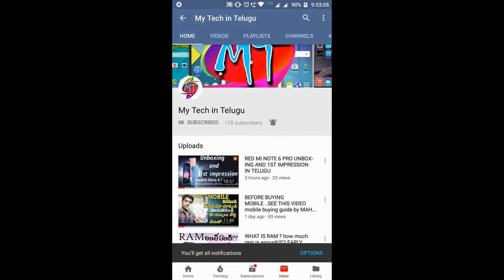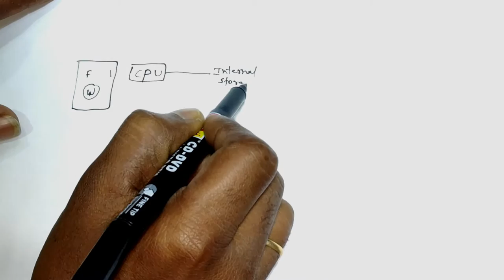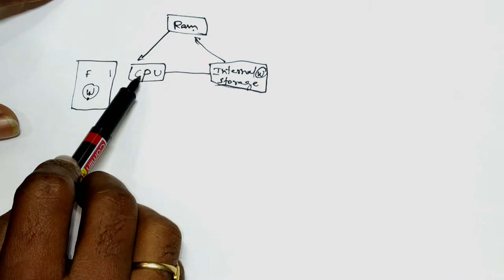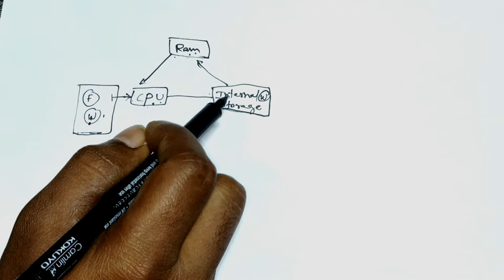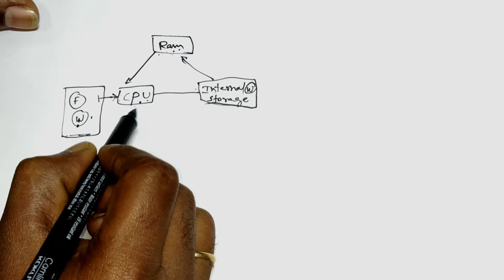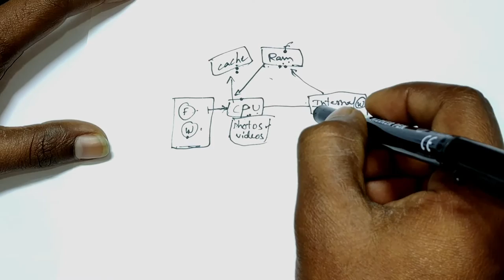what is cache??? how to clean it??? clearly explained in telugu